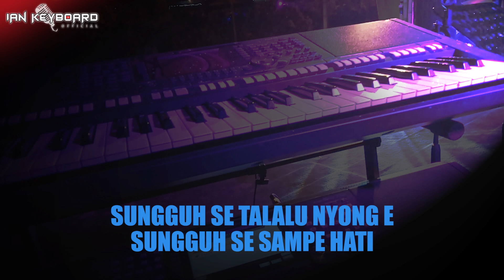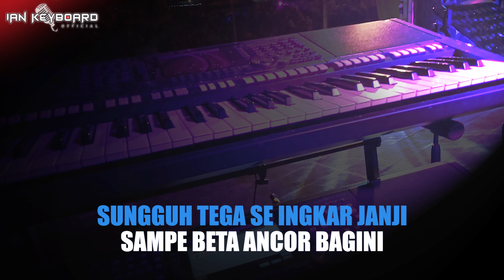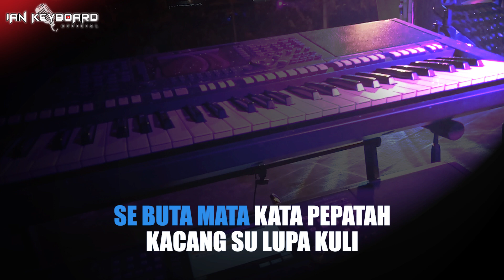KARAOKE KACANG LUPA KULI | ian keyboard official